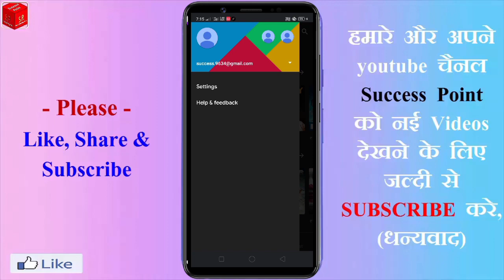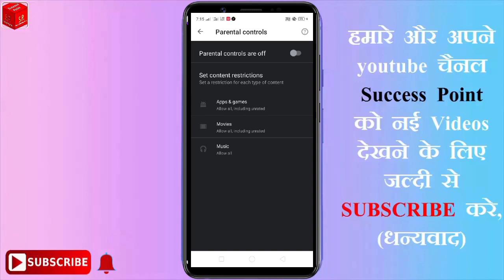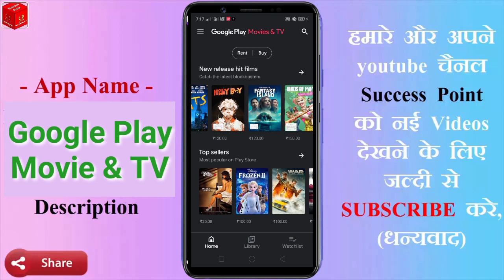Phone में Google Play Movie App है तो देखो नयी Movies घर बैठे बिल्कुल फ्री || Best Android tricks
फ़ोन में गूगल Play Movie App है तो देखो नयी नयी Movies घर बैठे कोई नहीं जानता

Most Amazing trick for Android
Nobody Knows this secret app
Latest movie app
Watch every movie from here
Google Play movie app
Download movie from Google Play movie
Google Play Movie New Tricks
Most Amazing app for movie
New application for movie
Download latest movie
How to download movie and watch
Hidden features for Android 2020
New secret app 2020

Google Play Movie & TV app

Hello Friends,, " Friends humare youtube channel "SUCCESS POINT'' par aap sabhi ka most welcome